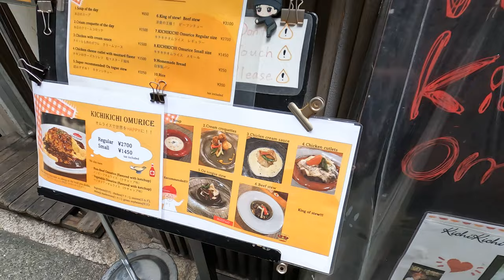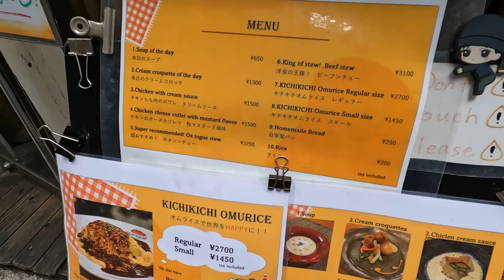Unforgettable Dinner at Kichi Kichi Omurice. Full dinner show. Kyoto 🇯🇵 Reservation Tips! 4K Part 1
Experience the full dinner show of viral chef at Kichi Kichi Omurice in Pontocho Gion Kyoto, Japan.  This is a must do for anyone going to Kyoto and even worth a Shinkansen ride from Osaka or Tokyo!

Chef Motokichi Yukimura will have you howling from the second you sit down to the second you leave.  Better than any comedy show out there plus you get to eat his delicious Omurice.  He is a real people pleaser and takes photos with all his guests after he is finished cooking.

There is a Part 2 to this video which will be posted shortly.  It's just as funny.

Reservation tips. You can book 4 weeks in advance.  Reservations go online on Sundays at 11 am Japan time.  They are literally all booked up within minutes.  There are only 8 main seats in the restaurant that see the entire cooking show.  it is very difficult to pre-book online.  Don't fret.  There is still a chance to get seats at the main table.  Just go to the restaurant when it first opens and put your name down.  Then show up at the restaurant at dinner and keep your fingers crossed that some of the people who pre-booked do not show up.

When you arrive at dinner there is a huge line.  If you have a reservation bypass the line.  The girl who works there is very nice and is a pro at organizing who gets in and who does not.  If you do not get one of the limited 8 seats you can still eat in the restaurant in the dining room.  Chef Yukimura will come entertain you and you can stand behind those sitting at the main bar to video his cooking.

Hope you enjoy the video as much as I enjoyed my wonderful night at Kichi Kichi Omurice.  There is a reason this restaurant is popular and famous and Chef Yukimura is a viral sensation.  On top of that the prices are quite reasonable for such a famous restaurant.

Please  feel free to make comments.  It really helps my YouTube algorithm.